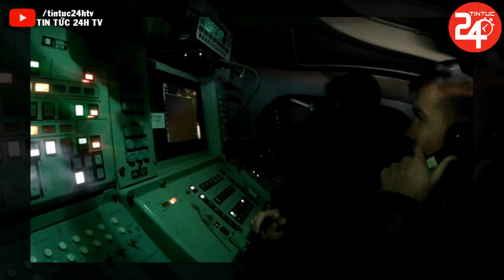Toàn cảnh thế giới: Chỉ huy Ukraine ở tiền tuyến CẢM THẤY U ÁM vì th.ương v.ong TĂNG CAO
► Kênh TIN TỨC 24H TV xây dựng với mục đích cung cấp cho cộng đồng những tin tức mới nhất, hấp dẫn nhất trong ngày về an ninh, xã hội, tin tức an ninh thế giới và cập nhật tình hình chiến sự Nga - Ukraine mới nhất. Các bạn đừng quên Click nút "Đăng Ký" Kênh để không bỏ lỡ những clip hấp dẫn trên kênh của chúng tôi.